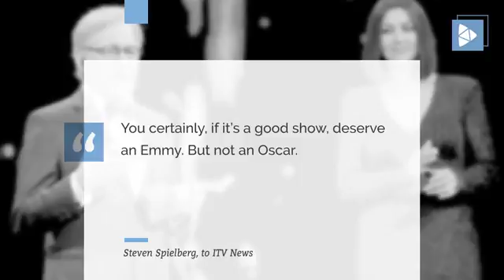Steven Spielberg Thinks Netflix Movies Aren #039;t Oscar Worthy